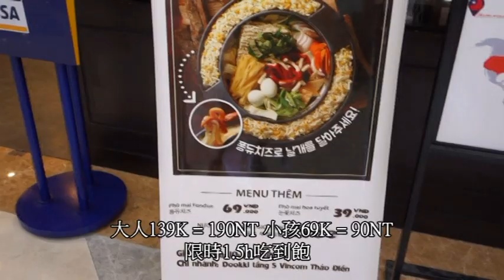來自韓國超便宜部隊鍋吃到飽 圓盤起司好銷魂 - 兩餐DOOKKI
來自韓國的兩餐Dookki，在胡志明也可以吃到了歐!!
重點是價格更便宜。
如果吃膩了越式餐點，可以來吃吃韓式部隊鍋吧

5間分店在這邊 :
Dookki Việt Nam
Dookki Tân Bình
Dookki Nowzone
Dookki Vạn hạnh mall
Dookki Vincom Thảo Điền (影片中的餐廳)

date : 2020/01/05